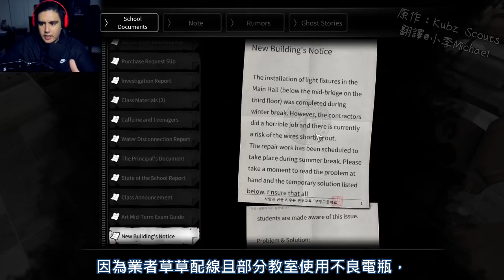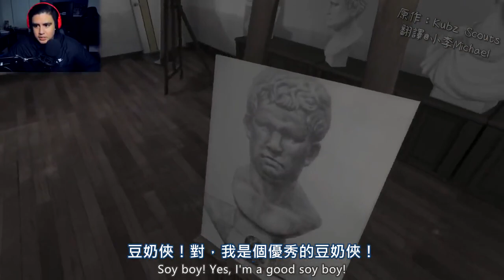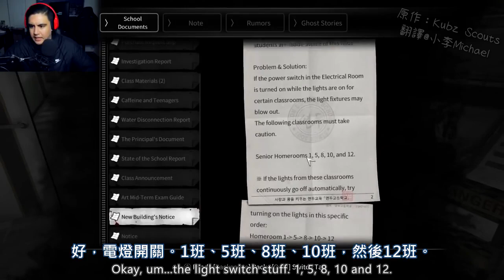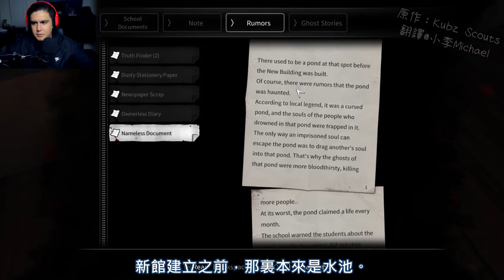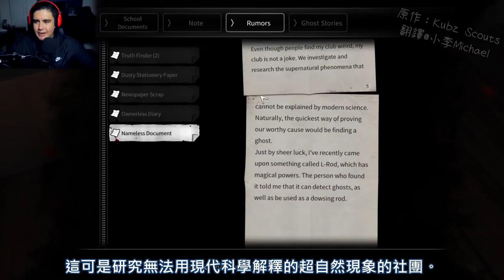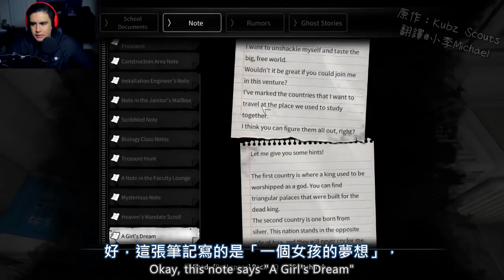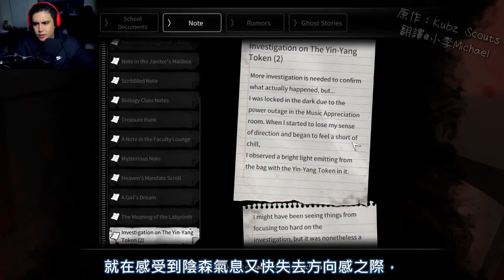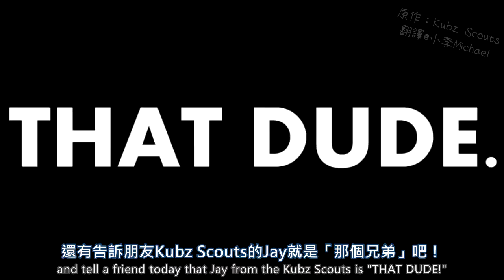【中英字幕】Kubz Scouts－這女孩開始在教室裡幹這事…你在幹嘛?!｜白色情人節：恐怖學校（White Day）－第三集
原標題：THIS GIRL STARTS DOING THIS IN CLASS..WHAT YOU DOIN?! | White Day [3] (Korean Horror Game)

版權聲明：此片與封面版權歸Kubz Scouts所有。
Credit: The video is belong to Kubz Scouts, I'm just translated it.